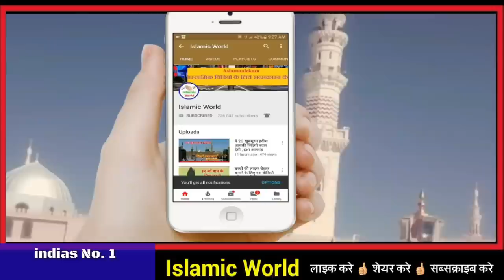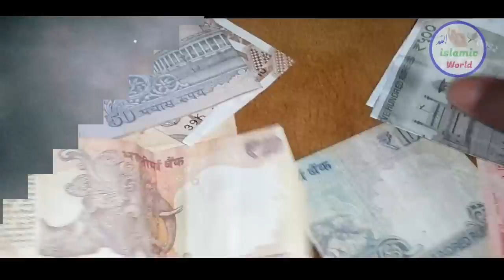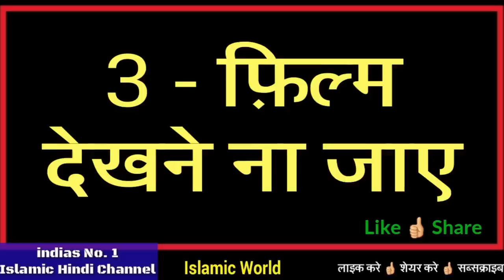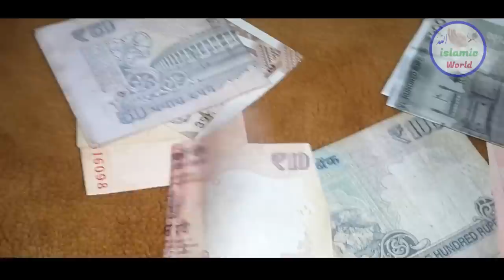Eid 2023 🌙 आज ईद का चाँद देखकर यह 3 काम भूलकर भी ना करे // बर्बाद हो जाओगे Islamic World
is video me aapko 3 ese kam bataye gaye hai jinko aap eid 2023 ka chand dekhkar bhulkar bhi naa karna warna aap logo ki ramzan ki ibadate bekar ho jayegi islie yeh video aapke lie bahut khas ha aap isko aakhir tak dekhe or share bhi kar de take or bhi logo ke pas yeh video pahuch jae